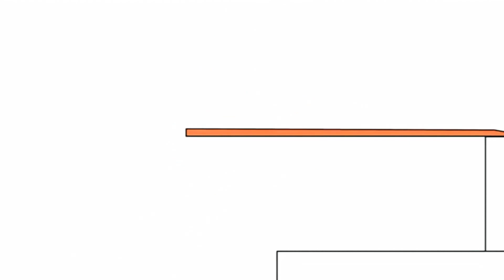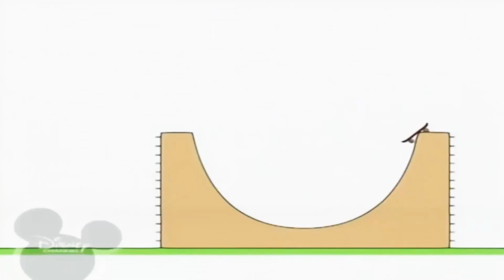23 травня 2021 р.